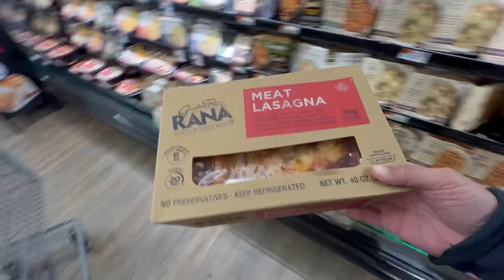Marriage is hard work ❤️ | How we closed two decades in style | Hard Talk